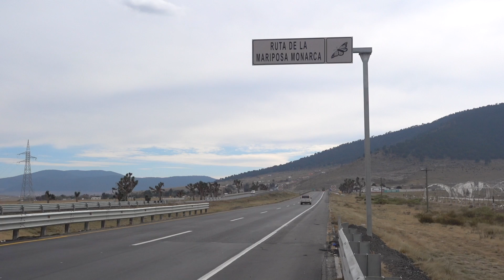Camino de las Monarcas - Day 38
Biking down to Michoacan following the migratory path of the Monarch butterfly and planting milkweed and nectar plant seeds along the way.